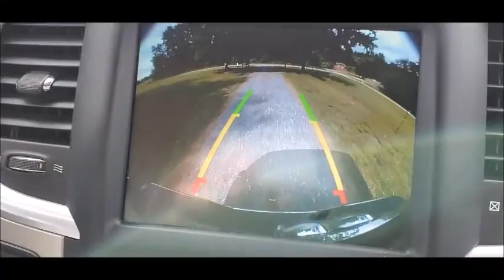Gooseneck Hitch Install on RAM 2500 - Day 1 - Prepping the truck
Summerfield Draft Horses is a small horse farm located in East Bend, NC where we save Draft horses from the slaughter pipeline using our own funds. We retrain them as trail horses and steady field companions in their forever homes.